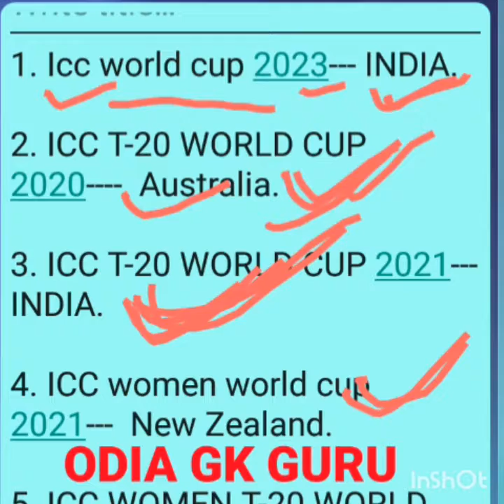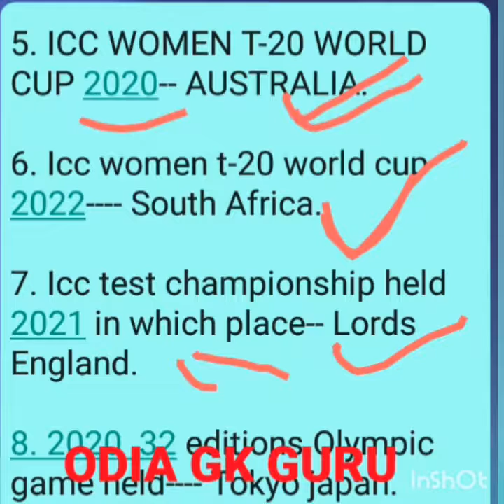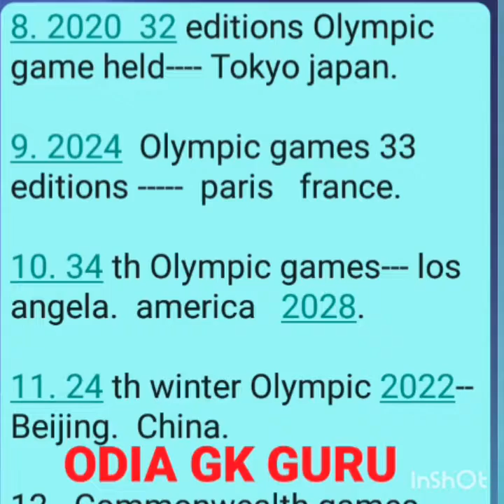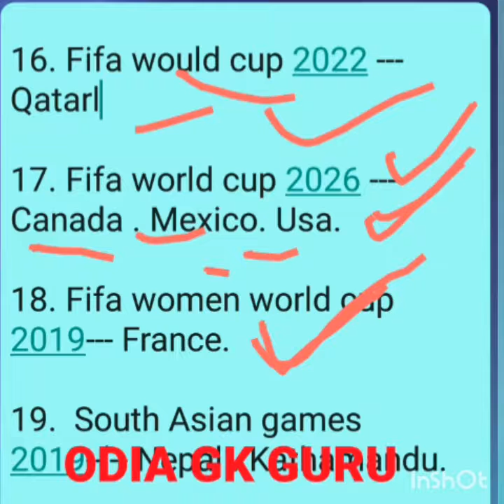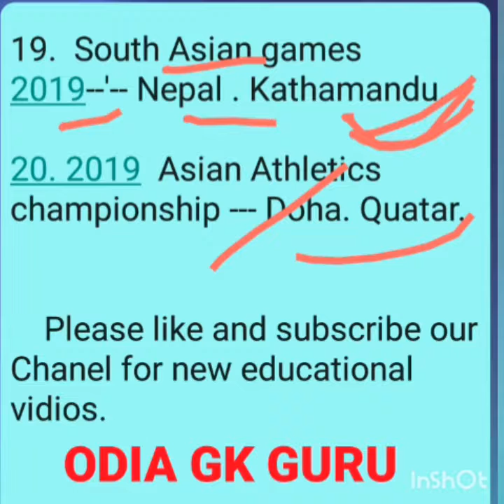Upcoming sports events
For all exams SSCrailway OSSC